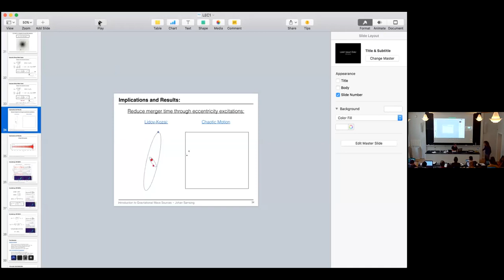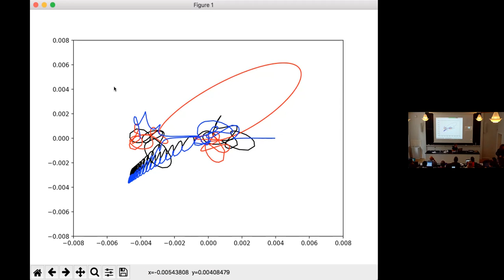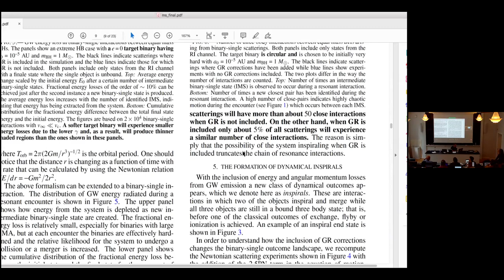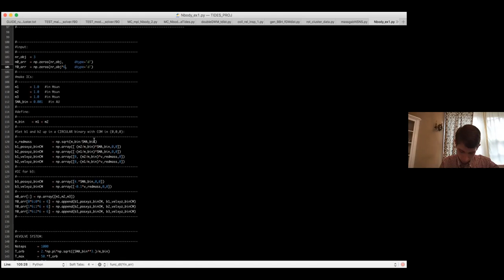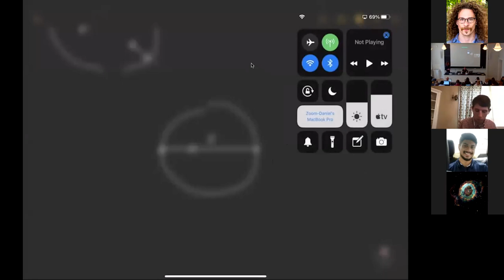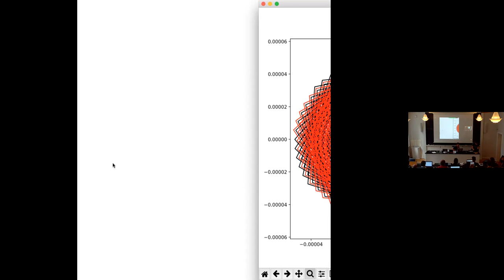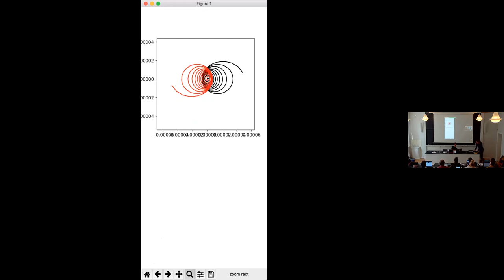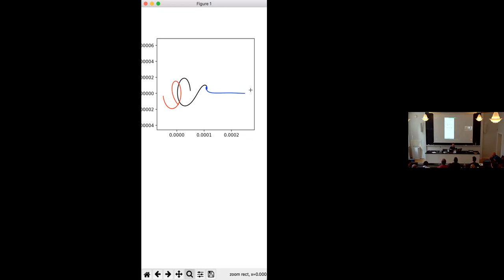Day 3 Hands-On Session Johan Samsing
2021 NBIA Summer School on Gravitational Wave Astrophysics:
Hands-on Session II: N-body integrators with Johan
Note we have not trimmed the "quiet" sections where the tutorials are being worked through.